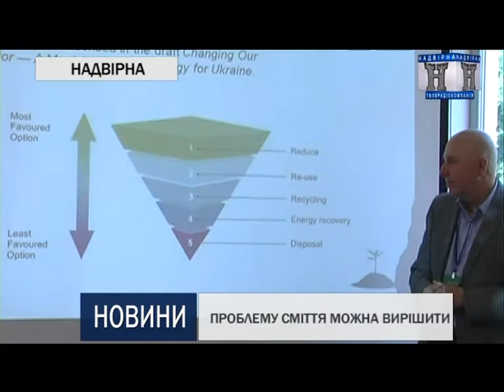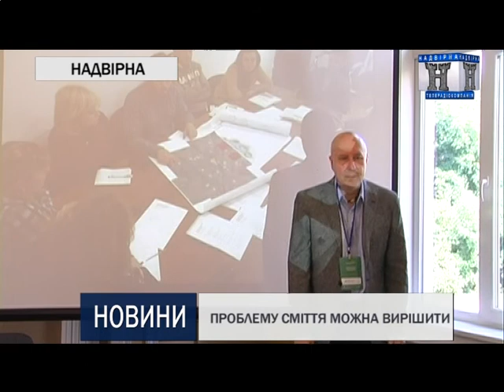ПРОБЛЕМУ СМІТТЯ МОЖНА ВИРІШИТИ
Нещодавно до міста Надвірна з робочим візитом на запрошення міського голови Зіновія Андрійовича, волонтера Корпусу миру США Леслі Нолан, яка працює в м. Надвірна в рамках програми «Розвиток громад» та директора ГО «Надвірнянського туристично-інформаційного центру Володимира Гринішака прибув волонтер Корпусу Миру США Алан Янг, який у місті  Хмельницькому  займається вирішенням проблеми утилізації сміття.